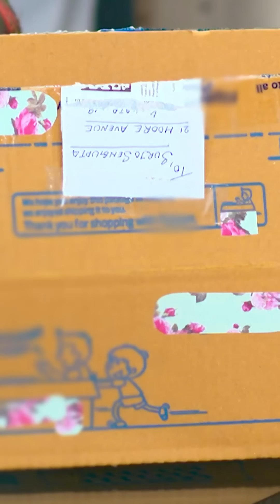দীপার সন্দেহই কি ঠিক?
অনুরাগেরছোঁয়া । সোম – রবি 9:30 PM